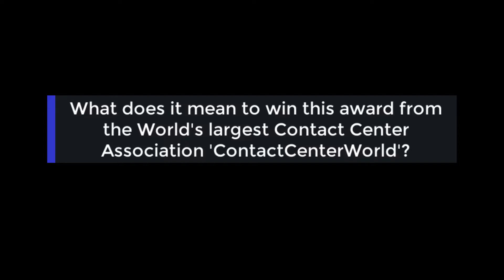Assistt - What it means to win this award!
from ContactCenterWorld.com - Global Association for Contact Center Best Practices